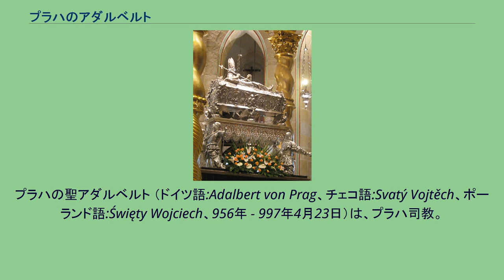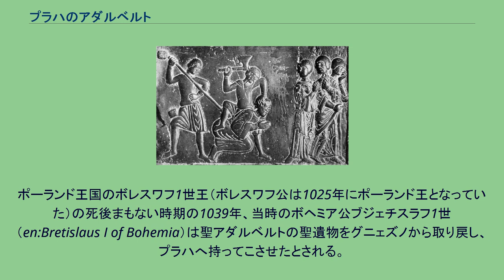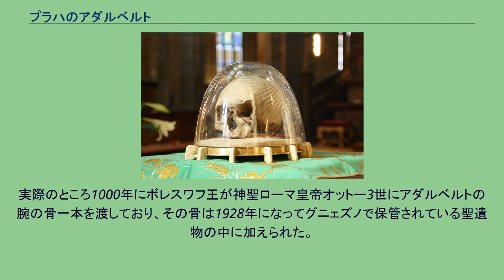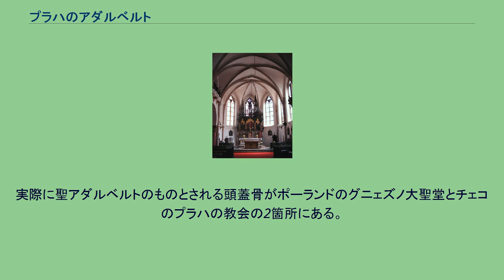プラハのアダルベルト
プラハの聖アダルベルト （ドイツ語:Adalbert von Prag、チェコ語:Svatý Vojtěch、ポーランド語:Święty Wojciech、956年 - 997年4月23日）は、プラハ司教。
バルト海沿岸の古プルーセン人に布教している最中、殉教した。
チェコ語での読みはヴォイティエフ、ポーランド語の読みはヴォイチェフ。
後にカトリック教会で聖人とされ、ボヘミア、ポーランド、ハンガリー、プロイセンの守護聖人とされた。
アダルベルトは、リビツェ・ナド・チドリノウ（現在中央ボヘミア州の村）で、スラヴニク公の子として生まれた。
彼はおよそ10年間、マクデブルクにおいて大司教アダルベルトのもとで学んだ。
師の死後、彼は師の名前をもらってアダルベルトと改名した。
980年に帰国、982年に30歳でプラハ司教となった。
裕福な貴族の子であった彼は清貧の生活を守り、キリスト教化の完了しないボヘミアで宣教を続けた。
989年、司教職を辞してローマへ向かい、ベネディクト会派修道院で隠者となった。
993年、ローマ教皇ヨハネス15世によって彼はボヘミアへ送られ、再び司教となった。
この時、プラハ近郊にブジェブノフ修道院を建てた。
ところが、ボヘミア布教の過程でアダルベルトはチェコ人の諸侯との政治的な争いに巻き込まれた。
事態は殺人事件が起こるほどの険悪な状態となり、アダルベルトは教皇によるボヘミア布教継続の要請を振り切ってプラハを脱出せざるを得なかった。
アダルベルトはハンガリーへ赴き、エステルゴムでマジャル人族長ゲーザとその息子イシュトヴァーン（のちのイシュトヴァーン1世）に洗礼を施した。
その後彼はポーランドへ向かい、父ミェシュコ1世公の時代にキリスト教の洗礼を受けていらい積極的に異教徒への布教活動を行っていたポーランド公ボレスワフ（のち初代ポーランド王ボレスワフ1世）に歓待された。
古プルーセン人に殺害されるアダルベルト。
グニェズノ大聖堂の青銅製扉より 977年に、既にアダルベルトはポーランド北東部のプロシア（プルーセン）に住むプルーセン人への宣教を思い描いていたらしい。
彼はハンガリーのキリスト教化の後、教皇によってプロシアへ派遣された。
ポーランド公ボレスワフは、彼に配下の兵士を同行させた。
アダルベルトと一行（アダルベルトの異母弟ラディムを含む）は、バルト海沿いにプロシアへ入った。
宣教の手段として、彼らは聖なるオークの木を切った。
彼らはザクセンや多くの地における布教で同様のことを既に行ってきた。
なぜなら、異教徒は木の中に住む精霊を崇拝しており、精霊の力を恐れていたのである。
これは、どんな超自然の力もキリスト教徒から守られないことを、異教徒に示すための行動であった。
カシの木立から立ち去れというプルーセン人の警告を彼らは聞き入れなかったため、アダルベルトはその冒涜行為のためプルーセン人に捕らえられて殺害された。
殉教した場所は、バルト海沿岸のトルソ（現在のエルブロンク）近郊、またはフィッシュハウゼン（現在のカリーニングラード州プリモルスク）近郊とされている。
聖アダルベルトの聖遺物とされるもの。
プラハ新市街にある聖ヴォイテク教会。
ポーランド、ポズナニ近郊のグニェズノ大聖堂。
プラハにある聖アダルベルトの頭蓋骨 アダルベルトが殉教してわずか数年後には、列聖されていた。
999年、シルウェステル2世により列聖されたとされる。
彼の遺骸をプルーセン人から買い取ることを、当時のボヘミア公ボレスラフ2世はアダルベルトの父スラヴニク公と激しく対立していたプシェミスル家出身の公であったため、拒んでいた。
そこで、アダルベルトの生前の最大の支援者であったポーランド公ボレスワフ1世が遺骸と同じ重さの金という途方もない高額をプルーセン人に支払うことでキリスト教社会のポーランドへ取り戻した。
そのためにアダルベルトの遺骸すなわち聖遺物はポーランド最初の大司教座であるグニェズノのグニェズノ大聖堂に収められた。
この行為はボレスワフ公の地位がヨーロッパで上がるのに一役買うことになった。
ポーランド王国のボレスワフ1世王（ボレスワフ公は1025年にポーランド王となっていた）の死後まもない時期の1039年、当時のボヘミア公ブジェチスラフ1世（en:Br...